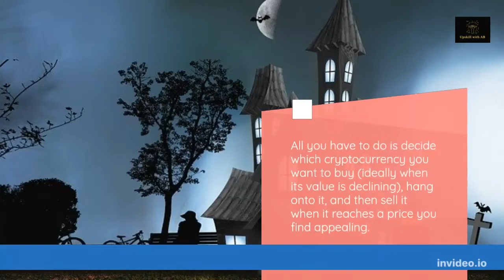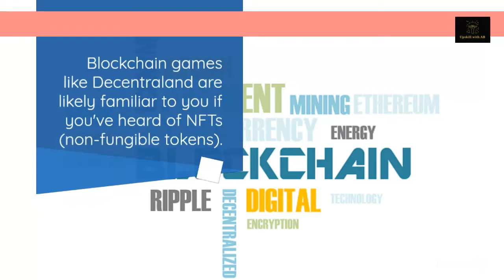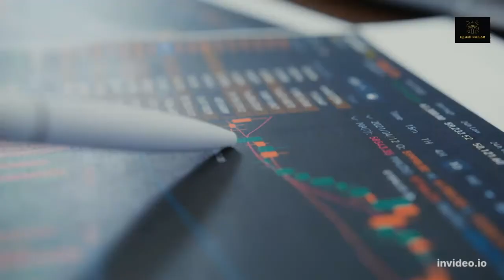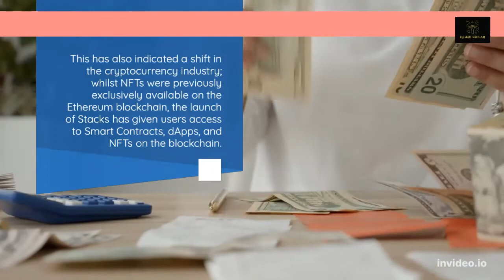To start earning money with cryptocurrencies.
Making money with cryptocurrencies can be frightening for the average person, but we're here to assure you that it doesn't have to be expensive. The truth is that even a tiny investment will get you going.